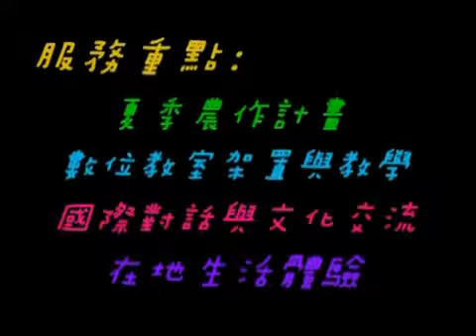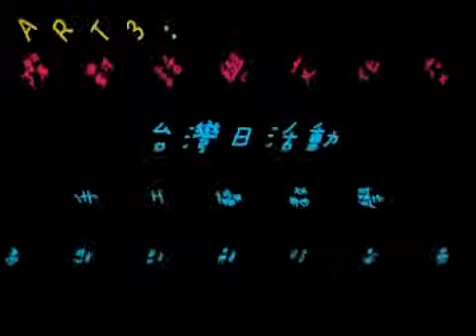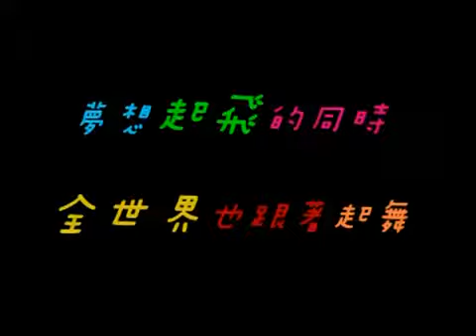2010東吳大學國際志工蒙古隊影片5min YouTube